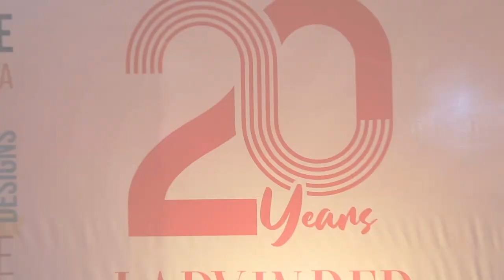Miss Tanzania 2022 at Lady In Red fashion show